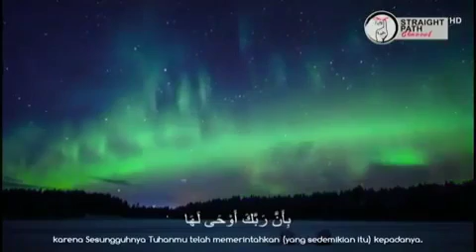Surat Al-Zalzalah(Ustadz Hanan Attaki#Islami